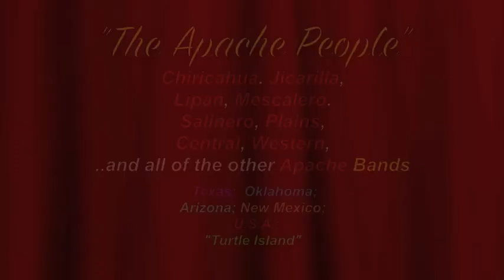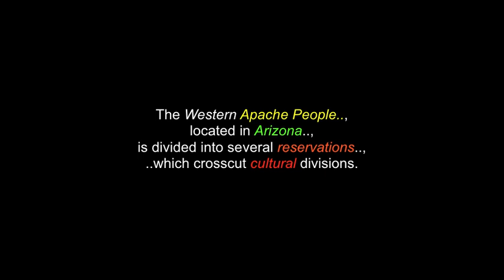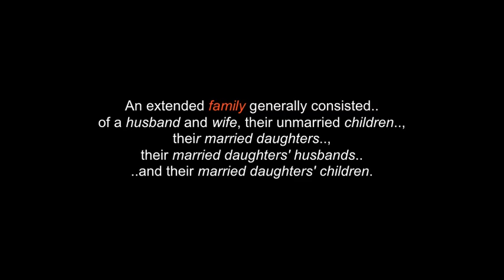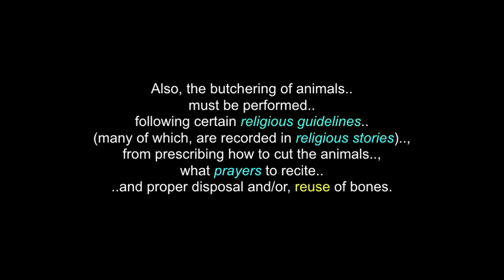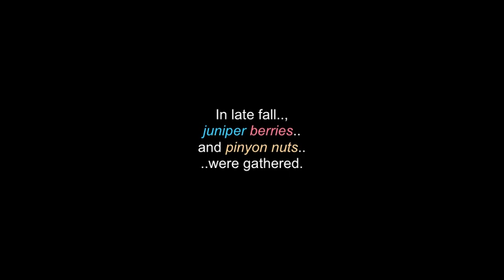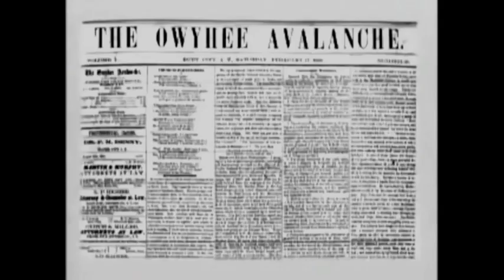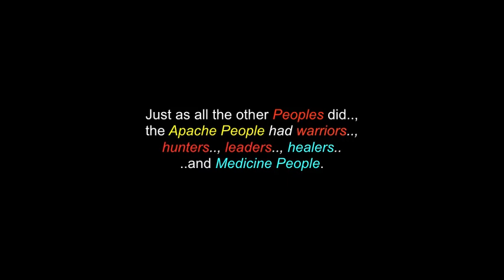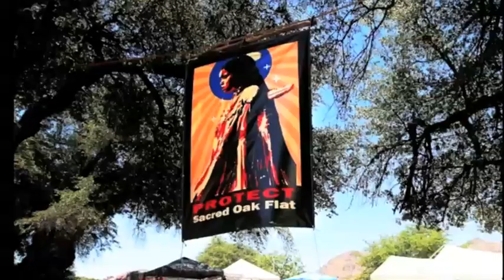The Apache People & Nation: Chiricahua, Jicarilla, Lipan, Mescalero, Salinero, Plains and Western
This is a video for "The Apache People & Nations".., the Chiricahua, Jicarilla, Lipan, Mescalero, Salinero, Plains and Western Bands. There are also more videos in this channel for: "Grandfather/Chief Mangus Coloradas","Grandfather/Chief Goyathlay )(Geronimo), "Grandfather/Chief Cochise", "Grandfather/Chief Naiche", "Grandfather/Elder Wendsler Nosie Sr.", "Youth Activist Naelyn Pike", "Save Oak Flats & Apache Leap".. and for over 200 more North & South American Tribes & First Nations.

"The Apache People" (əˈpætʃi) are a group of culturally-related Indigenous tribes in the Southwestern United States, which include: the Chiricahua, Jicarilla, Lipan, Mescalero, Salinero, Plains and Western Apache Bands. Distant cousins of the Apache, are the Navajo People, with which they share the Southern Athabaskan languages. There are Apache communities in Oklahoma, Texas, and reservations in Arizona and New Mexico.

(Here's seven of the Apache websites, but, there are more.)

Many Thanks & Much Respect To: All Of The Apache People & Nations..; En.Wikipedia.Org..; HistoryNet.com..; NANations.com..; Angelo Belvado, Irvin Bonito and Kenny Kenton..; WHITE RIVER JUNCTION..; YA NA HANA..; HARRIS BURNETTE..; LAURA ORTMAN..; WHITE MOUNTAIN APACHE SINGERS..; SOUTHERN TRADITIONAL SINGERS..; SAN CARLOS APACHE SINGERS..; MESCALARO SINGERS..; APACHE.. and to all the other brothers and sisters who have contributed to this video, in any way.

(480P - You-Tube)